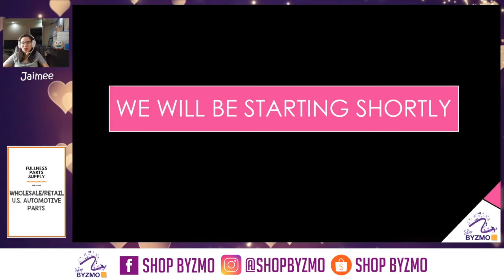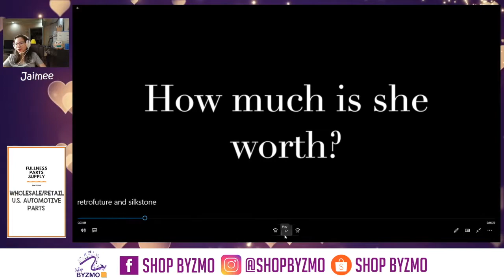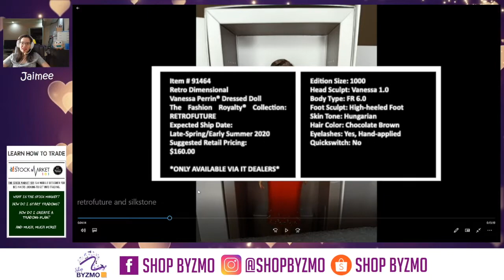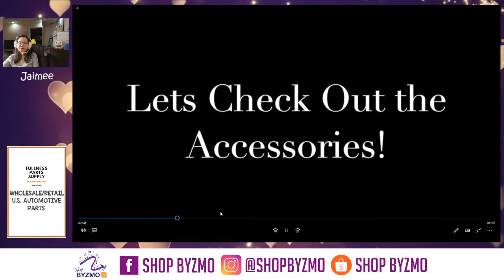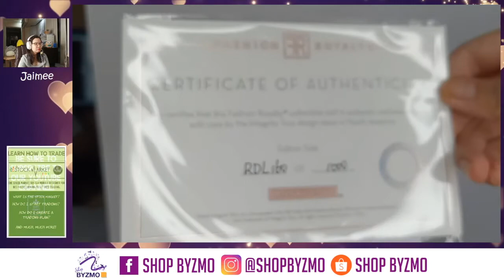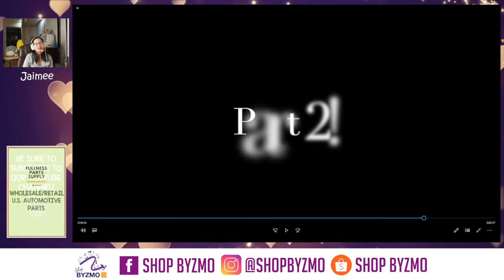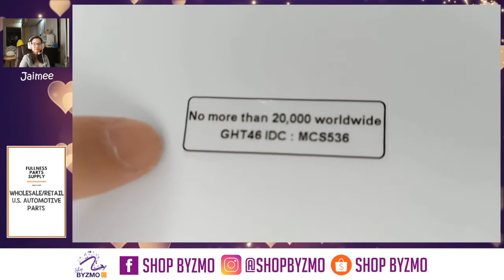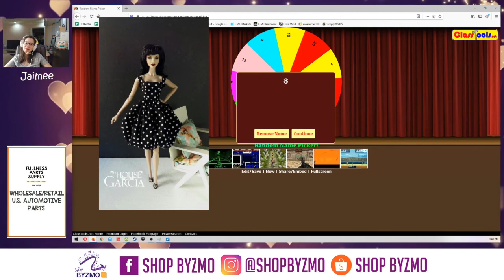Unboxing Doll Event #6: Retrodimensional Vanessa and 75th Anniversary SIlkstone + Giveaway Event!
To win a doll dress from The House of Garcia, please be sure to do the following:

The details!
Item # 91464
Retro Dimensional
Vanessa Perrin® Dressed Doll
The Fashion Royalty® Collection: RETROFUTURE
Expected Ship Date:
Late-Spring/Early Summer 2020

*ONLY AVAILABLE VIA IT DEALERS*

Edition Size: 1000
Head Sculpt: Vanessa 1.0
Body Type: FR 6.0
Foot Sculpt: High-heeled Foot
Skin Tone: Hungarian
Hair Color: Chocolate Brown
Eyelashes: Yes, Hand-applied
Quickswitch: No

The Story:
Vanessa Perrin channels her inner android while wearing her most futuristic, yet ultra-modern look yet!

This incredibly detailed piece of miniature doll art features handcrafted metal parts, created to fit the Fashion Royalty body like a second skin! Every component can be easily removed for added versatility and playability!

Included:
12.5" fully articulated doll with rooted hair and hand-applied eyelashes;
Intricately engineered, high-gloss red patent "leather" cocktail dress with decorative grommet detailing at the hem and dramatic, oversized, detachable bow at the back, cinched at the waist by a perfectly matched belt;
Chrome plated, full-metal, die-cast robotized armor coverings;
Pair of robotized gloved hands;
Pair of regular flesh toned hands;
Fiber optics inspired chrome metal magnetized choker necklace;
Chrome finish earrings with cloisonné highlights;
Oversized, chrome finish duo-toned sunglasses;
Flamboyant red patent "leather" shoes with chrome spiked heels;
Metallic red, embossed clutch purse;
Stand;

Final fabrics, colors and textures may vary slightly. For adult collectors ages 15 and up only.